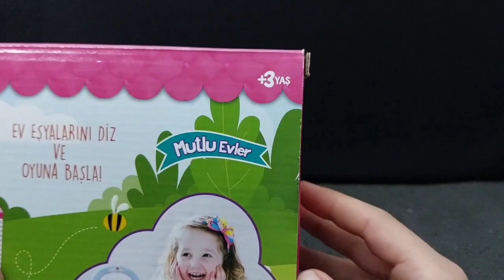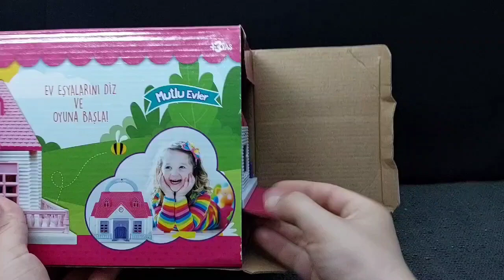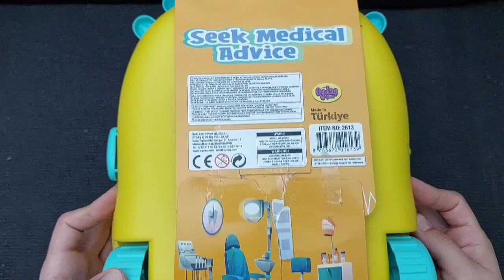Hello Kitty toys | 10 Minutes Satisfying with Unboxing Beautiful Barbie Doll house Toys | ASMR